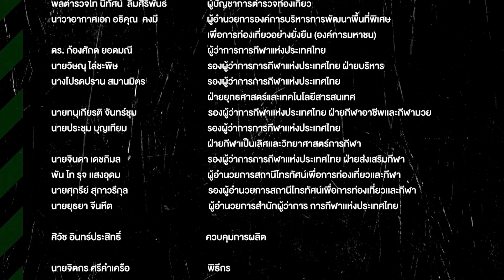บทเรียนที่ทำให้เป็นผู้ใหญ่เต็วตัว | มิ้ว จิระพงศ์ | EP.45 | BOX TO BOX | T Sports 7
BOX TO BOX : เพราะชีวิตจริงมีทั้งเกมรุก และเกมรับ (จันทร์-อังคาร 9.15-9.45 น.)

เพราะชีวิตมีทั้งเกมรุกและเกมรับ รายการสนทนากับบุคคลที่มีอิทธิพลกับวงการกีฬา ในทุกมิติของชีวิต รวมไปถึงความลับต่างๆที่พวกเขาเก็บซ่อนไว้ในใจ “เพียงครั้งนี้ไม่ใช่แค่การรับผิดชอบหน้าที่ในเกมกีฬา แต่เป็นความรับผิดชอบในสนามที่เรียกว่า.. ชีวิต” เพราะชีวิตของพวกเขา ก็เปรียบเสมือนมิดฟิลด์สไตล์ box to box คนหนึ่ง ที่เมื่อลงไปในสนาม คุณจะต้องรับผิดชอบทั้งเกมรุกและเกมรับ

ดำเนินรายการโดย จิตรกร ศรีคำเครือ